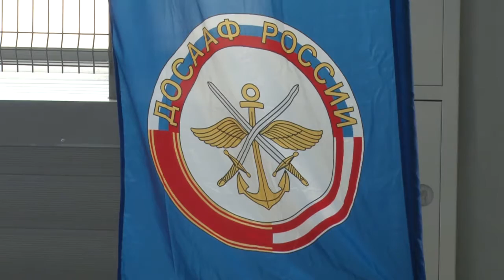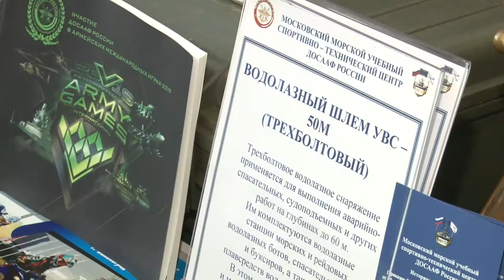ДОСААФ в парке «Патриот»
Международные армейские игры АрМИ-2019 в парке «Патриот» сопровождались обширной выставочной программой. Среди экспонентов было и ДОСААФ – Добровольное общество содействия армии, авиации и флоту.